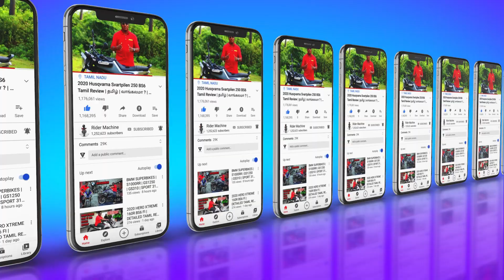Triumph Speed 400 Accessories || Triumph Speed 400 After Market Accessories || Rider Machine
triumph speed 400 accessories | triumph speed 400 aftermarket accessories | accessories for triumph speed 400 | triumph speed 400 full accessories | rider machine

Top 10 Aftermarket Accessories for Your Triumph Speed 400 in Chennai" - In this video, we showcase the best accessories to enhance the performance and appearance of your Triumph Speed 400 motorcycle in Chennai.

 Redditch Accessories  -  Bike Accessories shop in Chennai
 CONTACT DETAIL :
✅Shop Address : 25/10 venkatachala naicken street
                                 Pudupet, Chennai 600002

 CONTACT DETAIL :
THANK YOU ALL for your Love and support …..